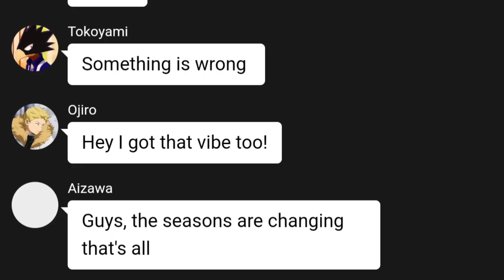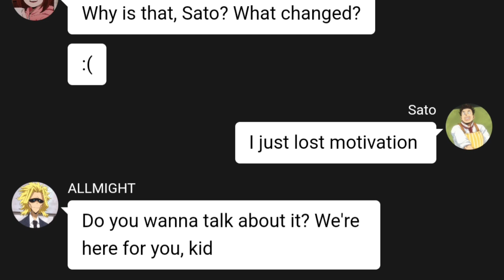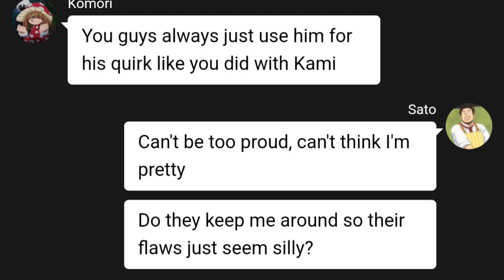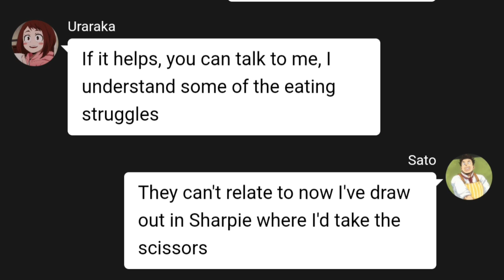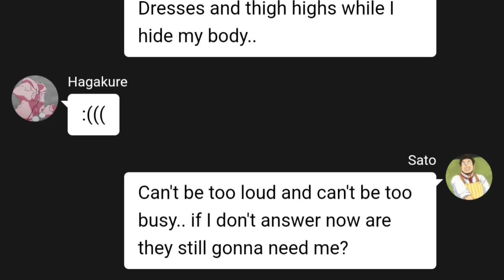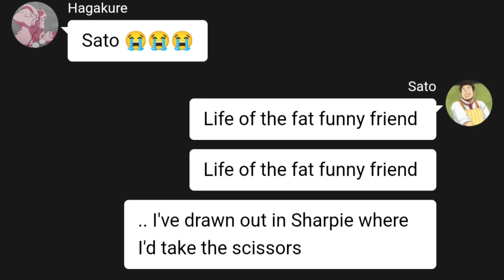Fat Funny Friend MHA lyric 'prank' - Sato Angst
MHA lyric 'prank', rikido Sato Angst, 1A Bakusquad Teachers Pro heros UA staff all sorry, bhna texts, hurt & comfort.